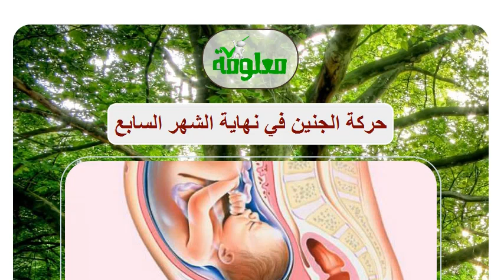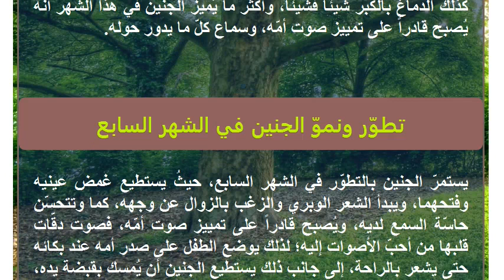حركة الجنين في نهاية الشهر السابع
حركة الجنين
من أهمّ المؤشّرات على صحّة الجنين وسلامته هي حركته الطبيعيّة منذ دخول الأم في الشهر الرابع من حملها، حيثُ يبدأ الجنين بحركات بسيطة جداً غالباً ما تشعر بها الأم، ولكن ومع تقدّم الحمل ودخولها في الشهر السابع تصبح حركته أكثر وتزيد عدد ركلاته في اليوم الواحد، وسنتحدث في هذا المقال على حركة الجنين في هذا الشهر، وعلى أهمّ الأعراض التي تشعر بها المرأة فيه.حركة الجنين في نهاية الشهر السابع
يبلغ وزن الجنين في هذا الشهر قرابة كيلوغرام، وطوله حوالي ثلاثة وأربعين سنتيمتراً، حيثُ من الطبيعيّ أن تشعر المرأة الحامل بحركة جنينها باستمرار وخاصّةً مع زيادة قوّة عضلاته، وتطوّر القدرة الحركيّة له، ومن الجدير بالذكر أنّه لا بدّ للأم الحامل أن تقوم بتخصيص وقت معيّن لعدّ حركات وركلات الجنيني، فإذا كانت النتيجة أقلّ من عشر ركلات خلال ساعتين فقط فيتوجّب عليها استشارة الطبيب المختصّ حتى تخضع لفحص بالموجات الصوتيّة للتأكّد من صحّة جنينها وسلامته.

في هذا الشهر أيضاً لا تزال عضلات الجنين ورئتيه تنموان، ويستمرّ كذلك الدماغ بالكبر شيئاً فشيئاً، وأكثر ما يُميّز الجنين في هذا الشهر أنّه يُصبح قادراً على تمييز صوت أمّه، وسماع كلّ ما يدور حوله.تطوّر ونموّ الجنين في الشهر السابع
يستمرّ الجنين بالتطوّر في الشهر السابع، حيثُ يستطيع غمض عينيه وفتحهما، ويبدأ الشعر الوبري والزغب بالزوال عن وجهه، كما وتتحسّن حاسّة السمع لديه، ويُصبح قادراً على تمييز صوت أمّه، فصوت دقّات قلبها من أحبّ الأصوات إليه؛ لذلك يوضع الطفل على صدر أمه عند بكائه حتى يشعر بالراحة، إلى جانب ذلك يستطيع الجنين أن يُمسك بقبضة يده، ويمدّ جسمه، ويرفس قدميه.تغيرات طارئة على الحامل في الشهر السابع
 تشعر الحامل بشدّ في أسفل البطن بسبب تمدّد أربطة الرحم والحوض.
 تظهر بقع سمراء وأصبغة على الوجه وعلى مناطق معيّنة من الجسم.
 تورّم القدمين، والكعبين، واليدين، والوجه بسبب احتباس السوائل.
 تعاني المرأة من ألم في أسفل الظهر، ومن البواسير، ودوالي الساقين.
 زيادة رغبة الحامل في انتهاء الحمل لزيادة تفيكرها في المخاض والولادة.
 تزيد اضطرابات النوم بسبب زيادة حجم البطن وزيادة حركة الجنين؛ لذا عليها تغيير وضعيّة نومها عند شعورها بالتعب.
 تشعر الحامل بالإعياء، والصداع، وضيق خفيف في التنفّس.
 تُصاب بالإمساك، وعُسر الهضم، وحرقة في المعدة بسبب ضغط الجنين على معدتها؛ لذلك عليها الاهتمام بنوعية طعامها.